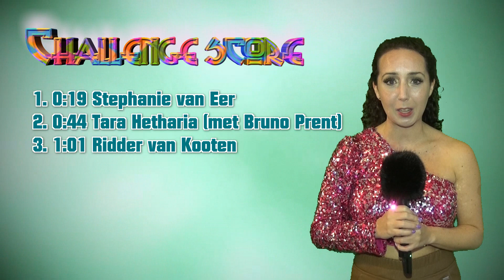06 MyDreams Backstage - Ridder van Kooten en interviews met docenten en Suze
In MyDreams Backstage nemen we jou mee achter de schermen van de leukste zomerkampen van Nederland.
In aflevering 6 zie je kampweek 2 van 2022. Eigenaresse Myléne interviewt drie oud-deelnemers die nu docent zijn (Adrian, Isa en Carlijn), (musical)acteur Ridder van Kooten en de jongste deelneemster van de week Suze van Oort.

MyDreams organiseert de leukste danskampen, acteerkampen, hiphopkampen, zangkampen, musicalkampen, muziektheaterkampen en meer.
Schrijf je ook in voor de kampen van 2023!

Iedereen tussen de 10 en 18 jaar kan mee op MyDreams zomerkamp.
Je kunt mee met de volgende zomerkampen:
- Acteerkamp
- Danskamp
- DansMusicalkamp
- HipHopdanskamp
- MuziekTheaterkamp
- Zangkamp

De leukste en meest leerzame theaterkampen in Nederland!